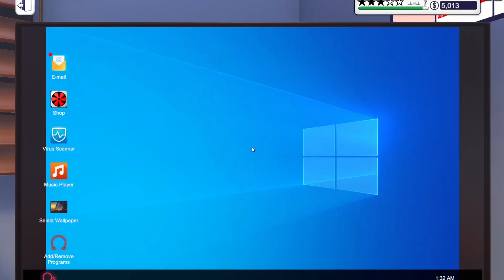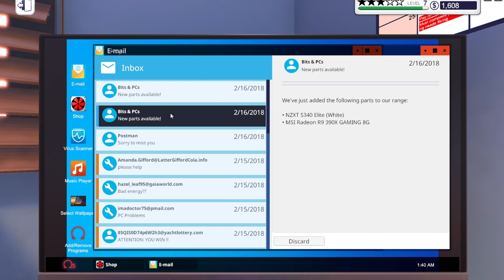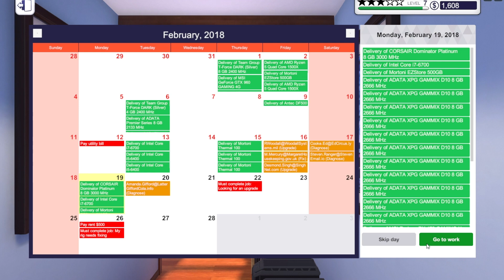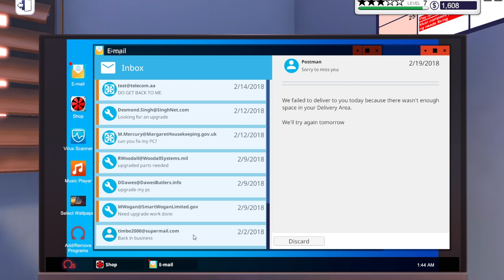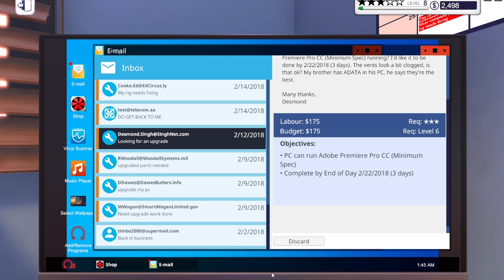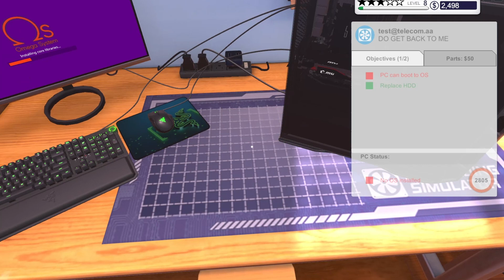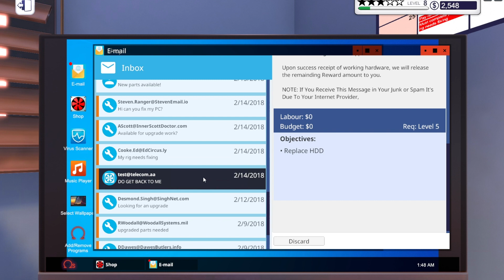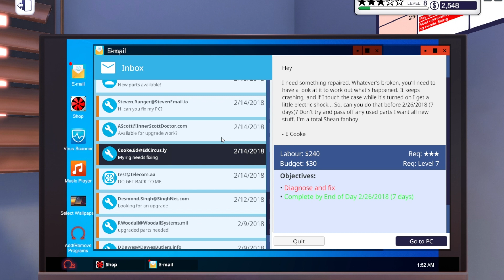පන්ඩිත cutomer සහ මෝඩ මම | pc building simulator | gtx1050 gameplay